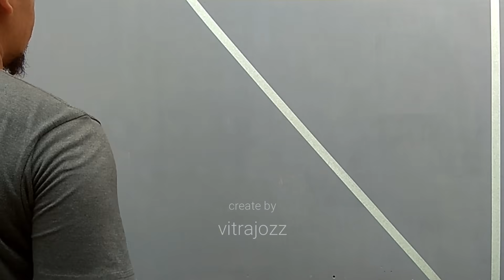How to Paint Geometric Wall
How to Paint Geometric Wall created by vitrajozz

Paint, Wall Treatments & Supplies

gear which can also be used to create content like in this video
wall paint
paint brushes
paint roller
paint tape

the tutorial is the process, watch this video